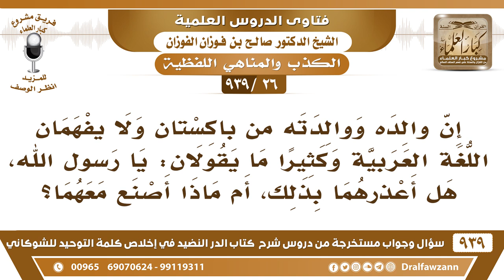[26 -939] رجل من باكستان يسمع أبواه يقولان: يا رسول الله وهم لا يفهمان معناها بالعربية فهل أعذرهما؟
-[26 -939] السؤال: إن والده ووالدته من باكستان ولا يفهمان اللغة العربية وكثيرا ما يقولان: يا رسول الله، هل أعذرهما بذلك، أم ماذا أصنع معهما؟
الجواب: لا ما يجوز لك تعذرهما بهذا، بين لهم بلغتهم أنت تفهم لغتهم فبين لهم بلغتهم أن هذا لا يجوز.
للاشتراك في قناة الشيخ صالح الفوزان

للاستفسار والإقتراحات والدعم
رئيس الفريق
لمشروع كبار العلماء